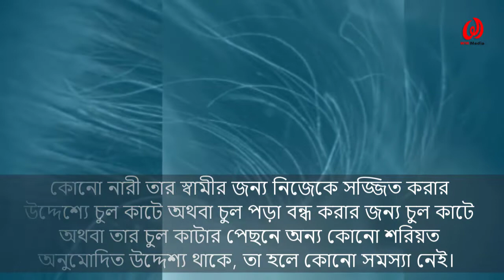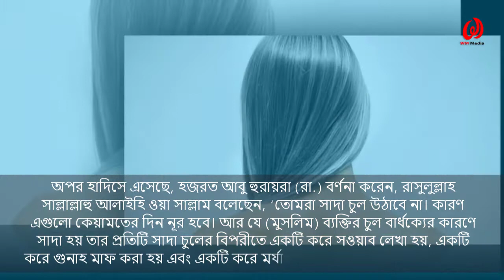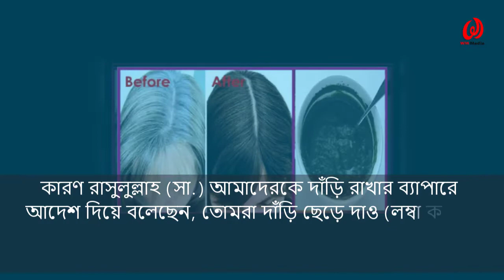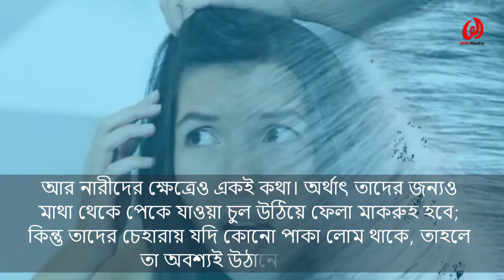মাথা থেকে পাকা চুল উঠানো কি জায়েজ? পাকা চুল তুললে কি হয়? কোরআন ও হাদিসের আলোকে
মাথা থেকে পাকা চুল উঠানো জায়েজ কি না তা  আজকের এই ভিডিওতে আপনাদের জানাবো । মাথা থেকে পাকা চুল তোলার ব্যাপারে রসুল পাক (সাঃ) এর বর্ণিত কিছু হাদিস আপনারা জানতে পারবেন । নারীরা কখন পাকা চুল তুলতে পারবেন তাও জানতে পারবেন । পুরুষদের দাড়ি কেমন হওয়া উচিত এবং দাড়ির পাকা চুল উঠানো যাবে কি না তাও জানতে পারবেন।। আশা রাখি আপনারা উপকৃত হবেন,ইনশাল্লাহ।।

Presented By  : WM Media
Vocal & Editor : Alamgir Hossain
Script: ফরহাদ খান নাঈম